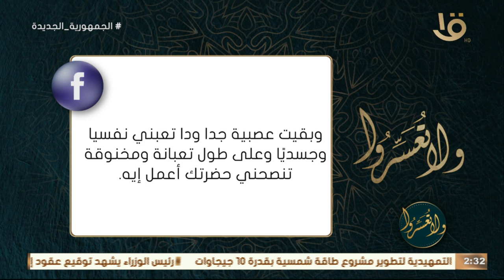أنا متجوزة بقالي 3 سنين وحسة بخوف وقلق من المستقبل أعمل إيه.. 3 إجراءات اعرفيهم من د. عمرو الورداني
ولا تعسروا | أنا متجوزة بقالي 3 سنين وحسة بحالة خوف وقلق من المستقبل أعمل إيه.. د. عمرو الورداني: 3 عادات لو عملتيها المشكلة هتتحل